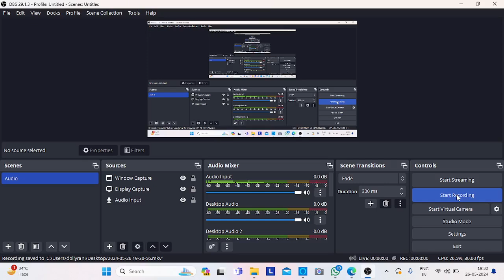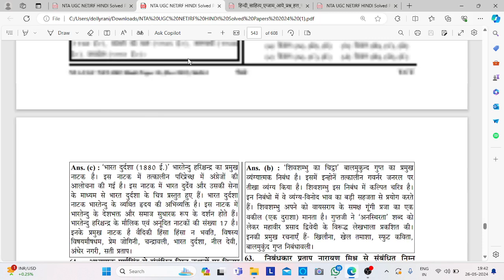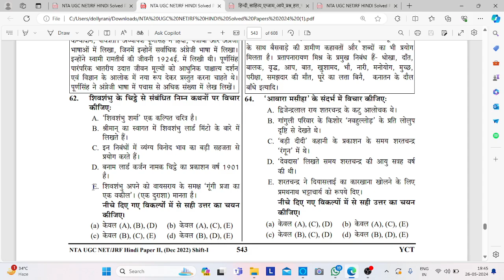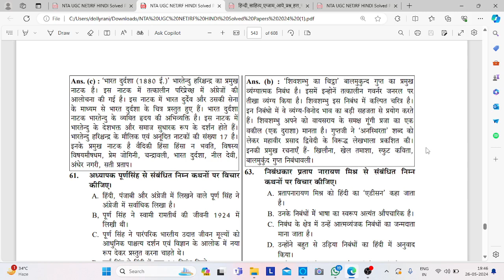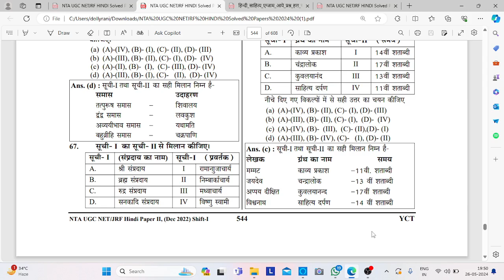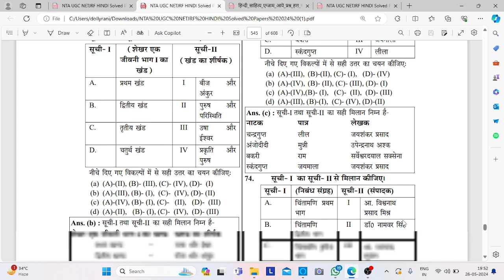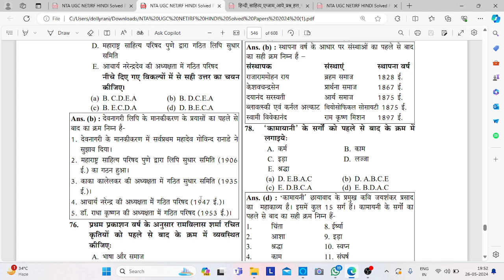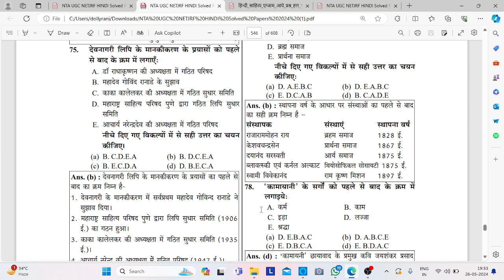UGC NET HINDI DECEMBER FIRST SHIFT PAPER 2022/UGC NET HINDI SOLVED PAPER 2022/PART-3/hindisahity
UGC NET HINDI DECEMBER FIRST SHIFT PAPER 2022 / UGC NET HINDI JUNE SOLVED PAPER 2022/hindisahitya
नमस्कार दोस्तों,
उम्मीद करती हूँ आप सभी को ये PGT Hindi Previous Year Questions Series का वीडियो पसंद आया होगा और इससे आप सभी दोस्तों को सुविधा भी होगी।
धन्यवाद🙏

PGT Hindi Previous Year Questions/भाग -5 /pgthindi

5000 प्रश्नोतरी की सीरीज में इकाई-9 'हिंदी निबंध' में कथन संबंधित प्रश्नों पर मॉक टेस्ट लगाकर आप अपनी तैयारी को परखें।

 ⤵️5000 मॉक टेस्ट प्रश्नोतरी की सीरीज की वीडियो लिंक⤵️

Ugc net hindi Previous year solved paper
pgt hindi previous year question
pgt hindi pyq
tgt hindi
DSSSB hindi
uphesc hindi